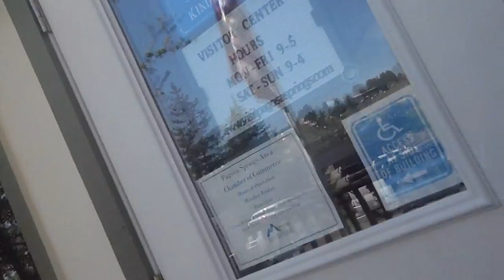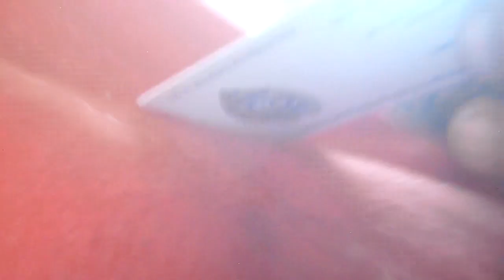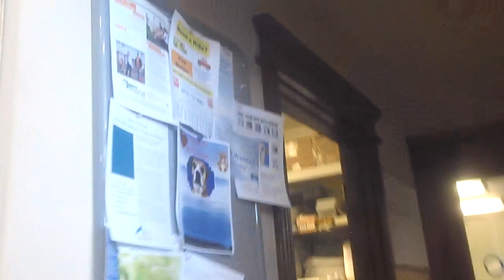stamps fly now on every pig in america ROCKENSOCK, YOUR WIFE GETS THE STAMP.!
LORD FEDSMOKER, EVERY BRANCH OF POWER IN PAGOSA SPRINGS WILL WEAR THE STAMP, FIRE ROCKENSOCK OR YOUR LOINS GET THE STAMP SOON, LIKE REAL SOON. WATCH AND SEEEEEEEE. ALL AND EVERY FILTHY PIG WILL NOW BE TREATED JUST LIKE THIS PUNK ON RECORD, YOU TWIT PIGS OF AMERICA GOT THAT TWITS, LET I EVEN SEE ONE OF YOU, I'M A COMING TWITS, GET READY TO LOOK STUPID.. ENJOY. ! PAGOSA SPRINGS, MRS. ROCKENSOCK, YOUR STAMP WILL BE IN THE HUNDREDS FOR HAVING SUCH A PUNK CHIEF HUSBAND. SEE YOU SOOOOOOOOOOOO.N. ! STAMPS WILL FLY HARD CORE. ! WATCH AND SEE. LORD FEDSMOKER. matter of fact, any human i even see, if you don't have some gas , or food for o dad, your getting the stamp right off the bat. lord fedsmoker. punk troopers, come see o dad, your punks. ! you punks best get your punks geared up twits, youy poopers wives, kids ect, will all begin wearing the stamp, one wrong twitch, i dare you.